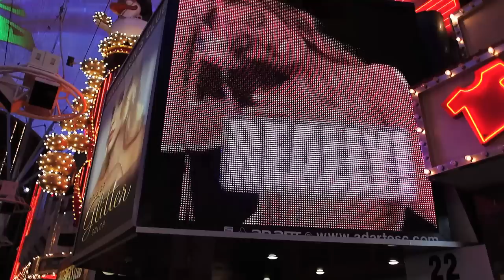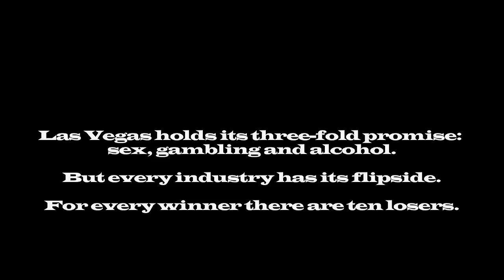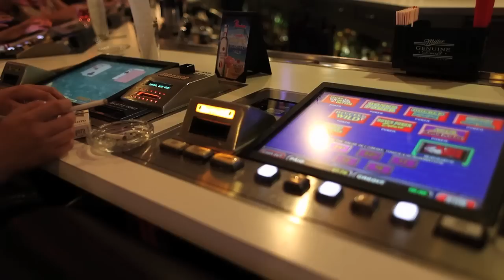Best USA Road Trip - What Happens Stays in Las Vegas - HD ooAmerica 13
Chapter 13 of ooa's road trip through the USA. Las Vegas, Sin City...

Thanks for sharing! Follow OOAworld is Instagram:   / ooaworld

Have you traveled there or want to see more similar videos? Share your comments with us!